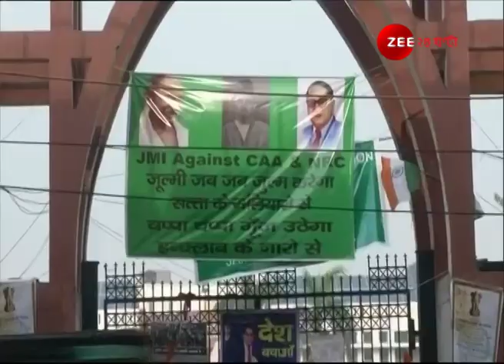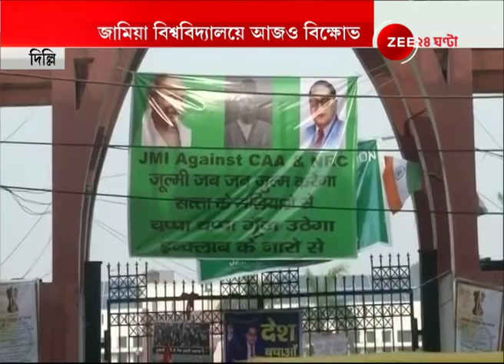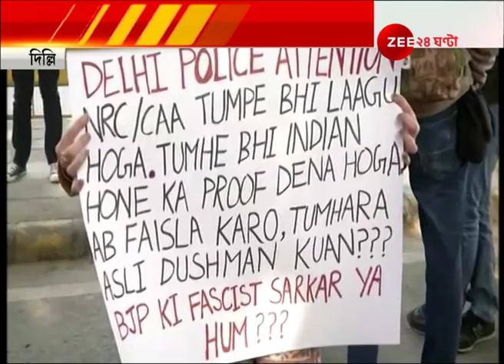যাদবপুর বিশ্ববিদ্যালয়ে সমাবর্তনে যোগ দিতে গিয়ে বিক্ষোভের মুখে রাজ্যপাল জগদীপ ধনখড়